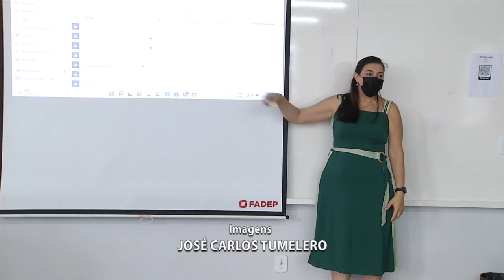A Secretaria de Estado da Educação promove cursos para professores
Educação: O Núcleo Regional de Educação reuniu professores, pedagogos, diretores e agentes educacionais para cursos de formação continuada promovida pela Secretaria de Estado da Educação.